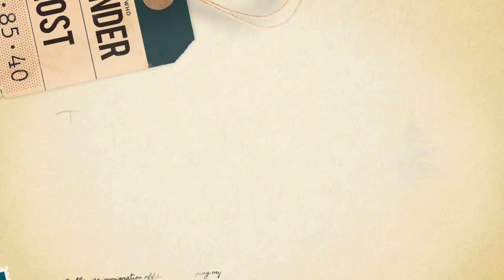Sudah Dua Kali Nikah, Yuni Shara Tersipu Malu Akui Cuma Rasakan Hal Ini Saat Bersama Raffi Ahmad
Sudah dua kali bina rumah tangga, Yuni Shara malu-malu akui cuma rasakan ini saat jalin asmara dengan Raffi Ahmad.

Ketika masih berpacaran dengan Raffi Ahmad, Yuni Shara mengaku bahwa suami Nagita Slavina itu dulunya seorang yang cukup posesif.

Hubungan asmara Raffi Ahmad dan Yuni Shara sempat menuai pro dan kontra lantaran keduanya memiliki beda usia hingga 14 tahun.

Meski Yuni Shara pacari Raffi Ahmad yang berstatus brondong, hubungan asmara keduanya bertahan empat tahun lamanya